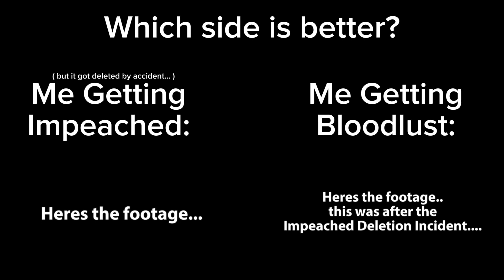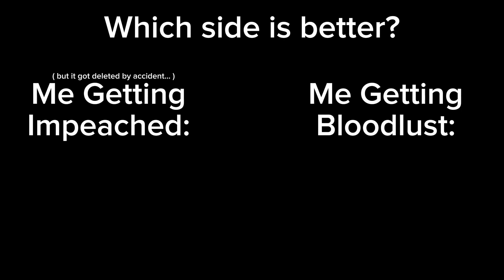Impeached or Bloodlust Obtaining Video | Sols RNG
Yeah, I compare these 2 100M+ Auras I obtain in sols RNG.

CREDITS TO MUSIC: @samuelkimmusic